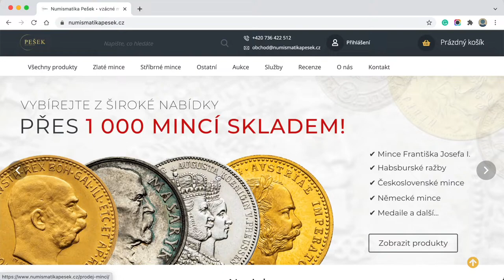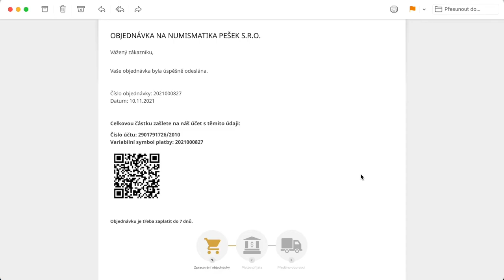Jak nakupovat na numismatikapesek.cz